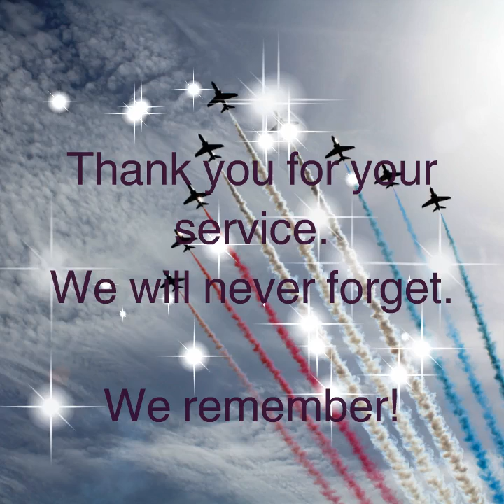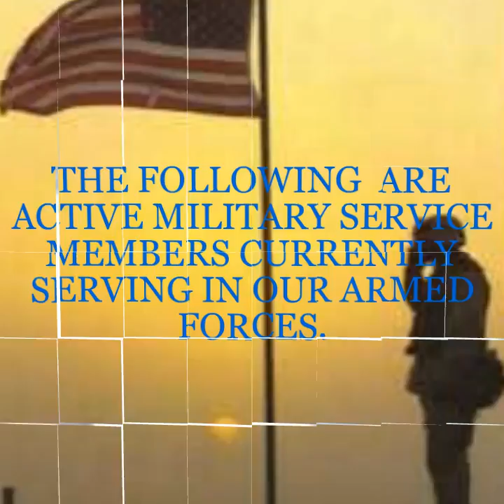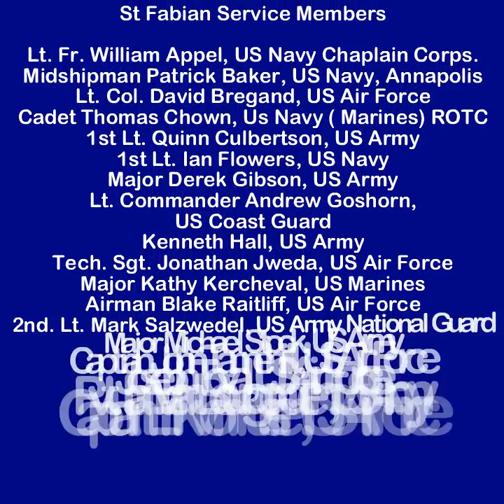Veteran's Day Tribute 2020